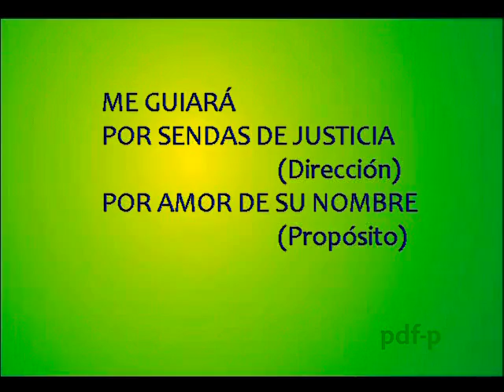VIDEOMENSAJE - SALMO 23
"El Señor es mi Pastor, Nada me Faltará."